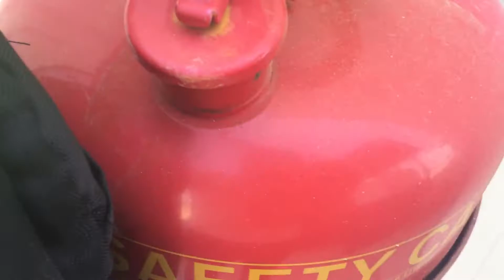Sump fuel disposal pot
Property of lifthansa..probably.